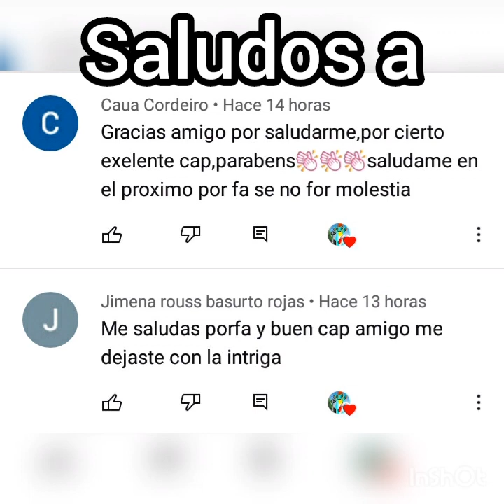Kion x Rani "Un Romance del Pasado" #29